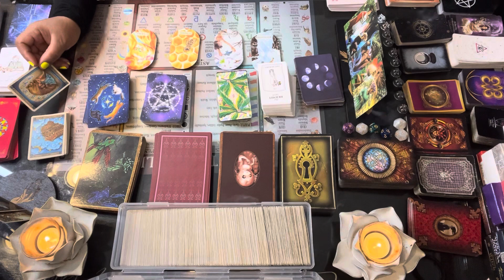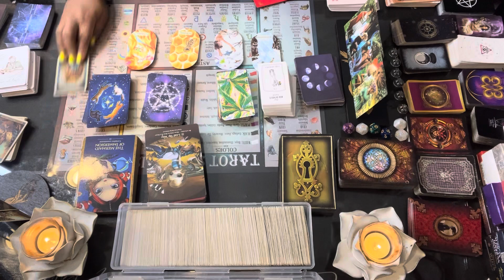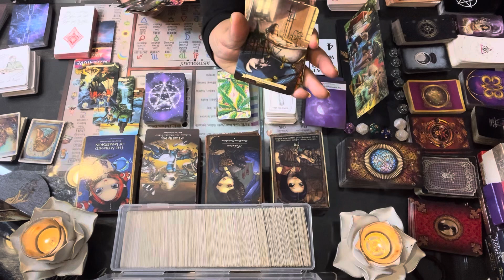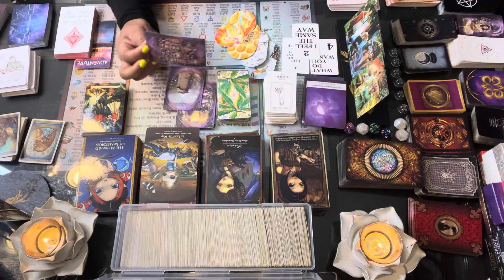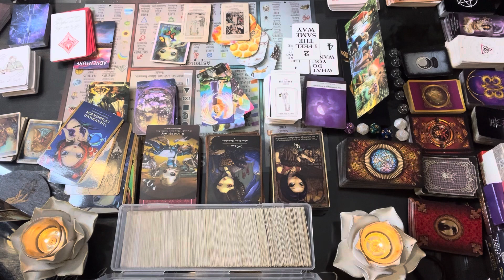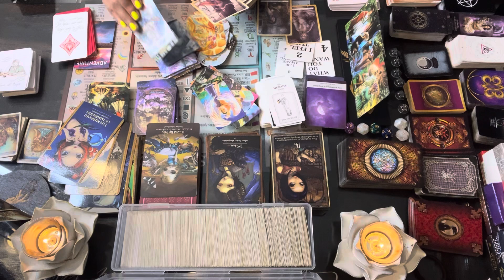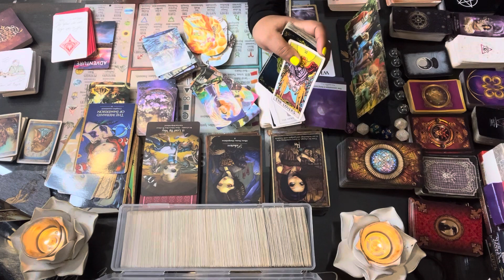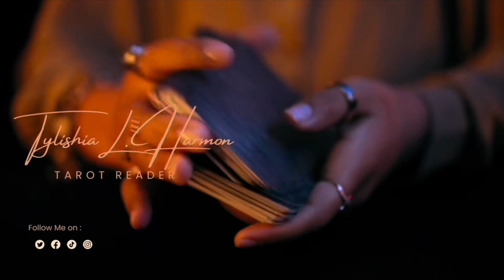PISCES ♓️ THESE PEOPLE ARE TRYING TO DO EVERYTHING THEY CAN TO STOP YOU FROM RECEIVING THIS